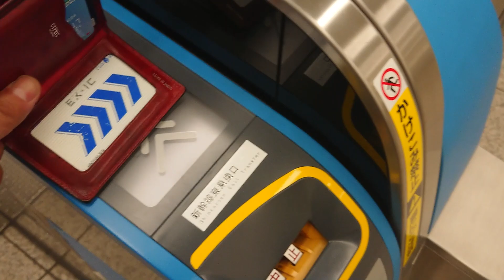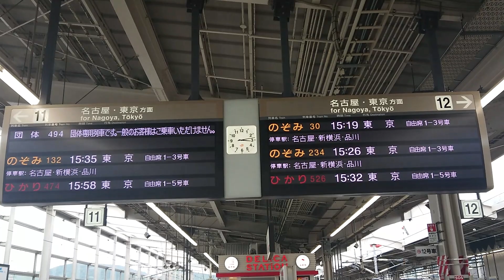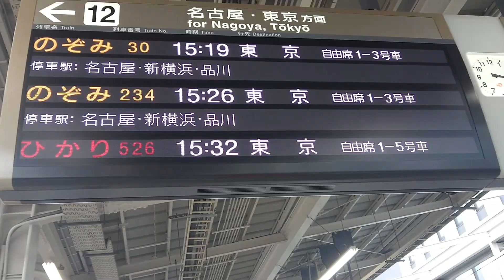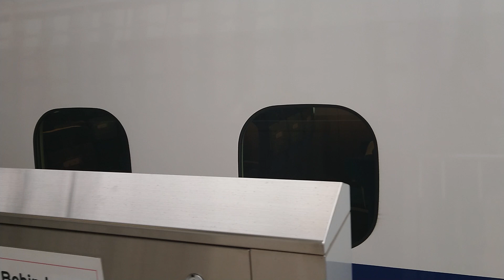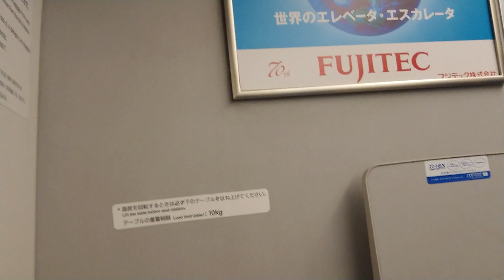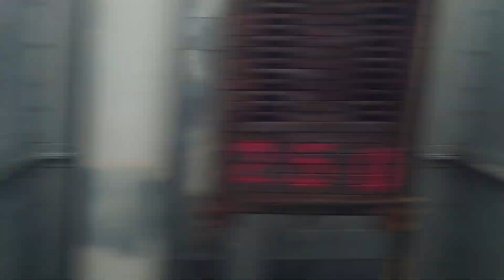【ひかり526号】東海道新幹線京都駅より乗車 KYOTO JAPAN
京都駅より一駅 米原に向かいます。このあと爆睡  無事 米原の通過待ちで起きれてよかった。

🚄東海道新幹線東京駅発着シーン集🚄

2018年5月撮影🐱ひろゆきぜっとじゃぱん